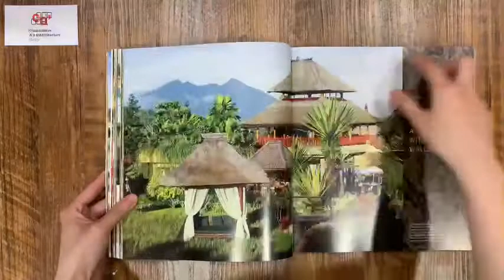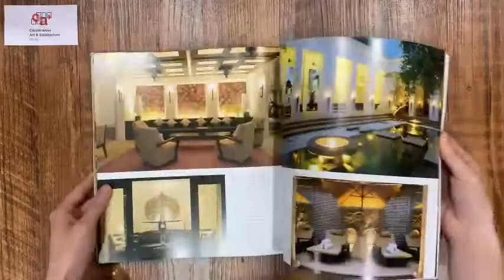[BOOK PREVIE]Paradise by Design: Tropical Residences and Resorts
Publisher : Periplus Editions; Reprint edition (10 April 2015)
Language : English
Paperback : 240 pages
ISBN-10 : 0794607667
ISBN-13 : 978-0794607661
Dimensions : 22.86 x 1.78 x 25.4 cm

" Eclectic, baroque and maximalist these are the hallmarks of the extravagant residences and resorts crafted by Bensley Design Studios all of them conceived and directed by the flamboyant and übercreative design maestro himself. Set amidst resplendent tropical gardens, the 24 distrinctive paradises in this book spread all across Asia from China to India to Bali. The Bensley trademark is his focus on the unconventional and the sensual, with a special reverence for tropical climes and plants. No stranger to controversy, Bensley s design motto is: The odder the better. All of the projects showcased here are enlivened by Bensley s playful, exuberant style and the multifaceted talents of his design teams in Bangkok and Bali. A new phase in Bensley s career designing the buildings as well as the gardens has resulted in high-profile commissions like the Art Deco-inspired Hotel de la Paix in Siem Reap, Cambodia. Complementing the resorts are several visionary private home projects, including his own, which teem with lush foliage and elaborate special effects."